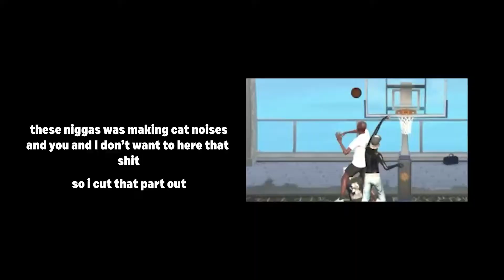My NBA2K22 Experience in a Nutshell 2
part two of NBA2K22 In a Nutshell